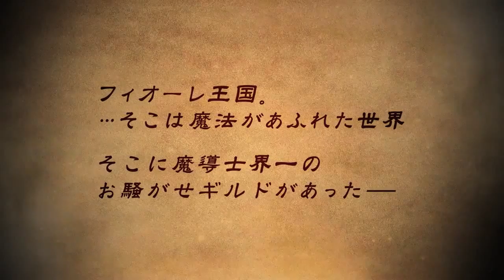fairy tail trailer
estreia 5 de abril